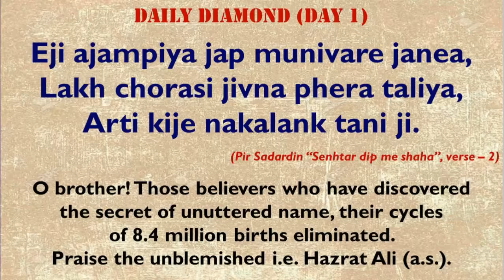Daily Diamond - Theme 25 - Aug 2020 - Ajampiya Jap & Tap - Day 1